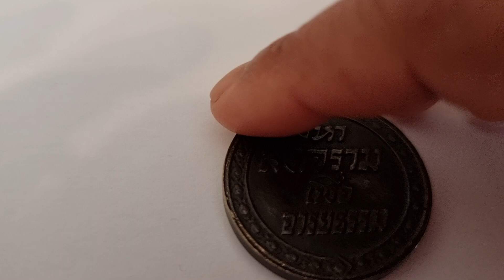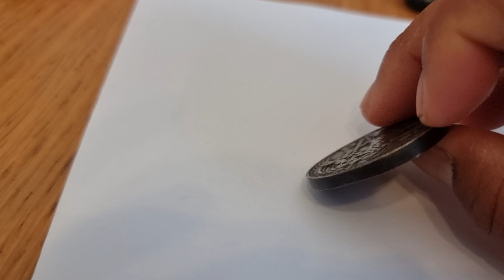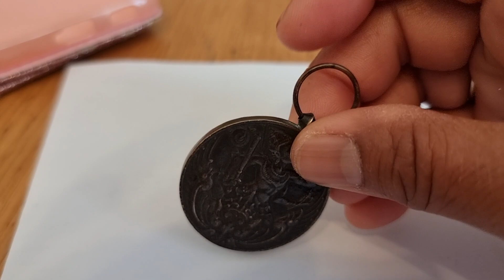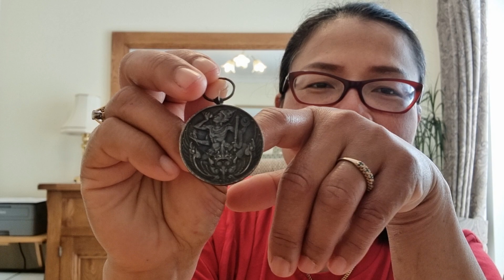2023ep166.เมียฝรั่งดวงเฮง#เจอเหรียญสงครามโลกครั้งที่1/เจอผีกลางสันแสก ๆ